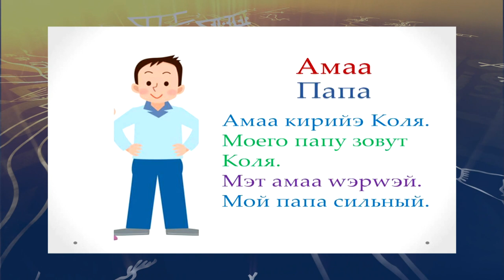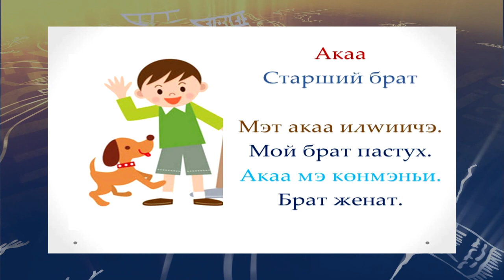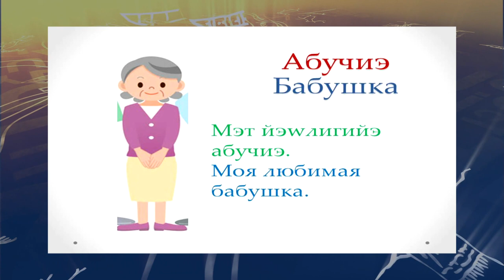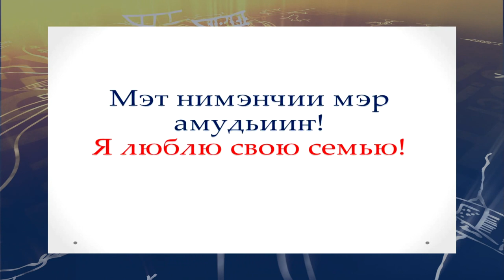teleuroki ukagir 3